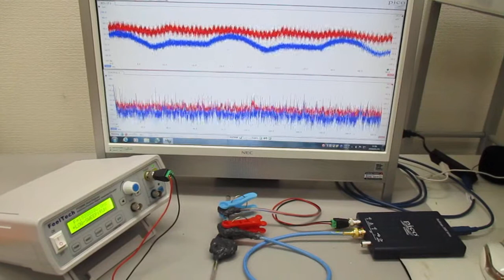超音波発振制御プローブの製造技術（オリジナル超音波検査） ultrasonic-labo